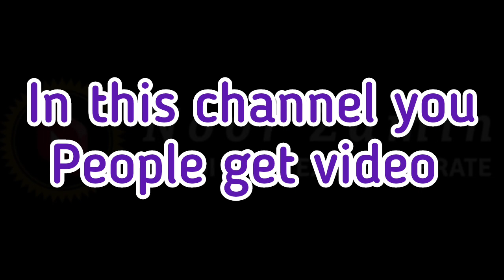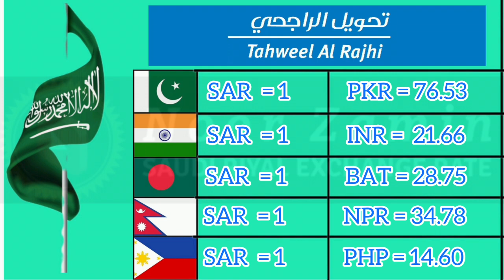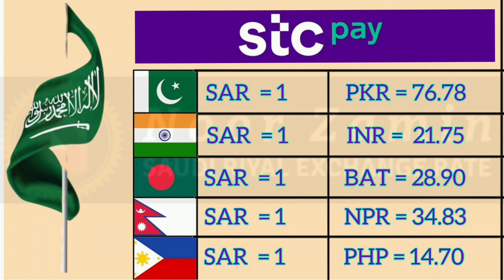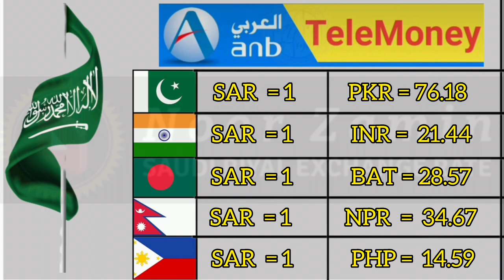Today Saudi Riyal Rate | India Pakistan Bangladesh Nepal Saudi Riyal Rate | Noor Zamin